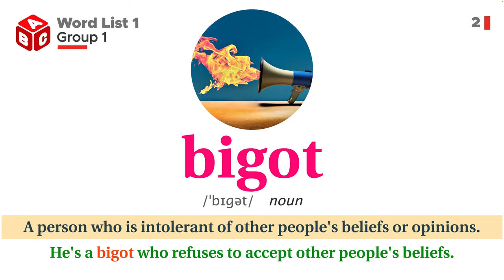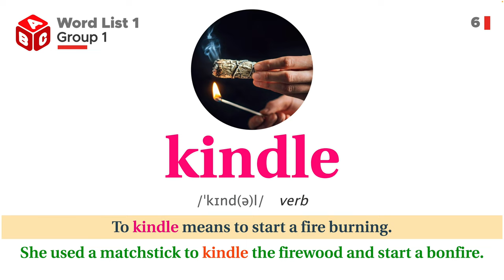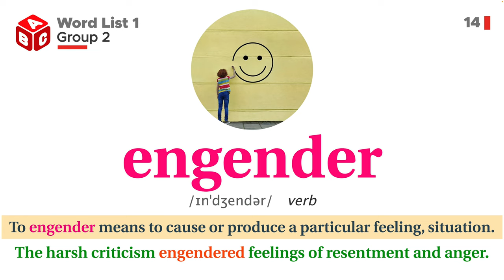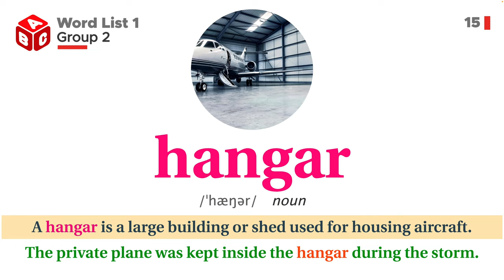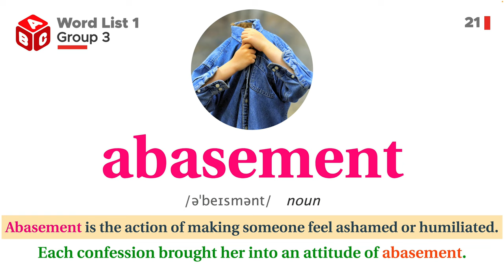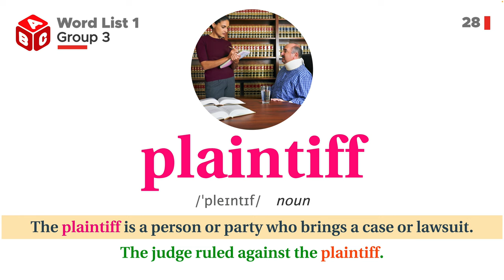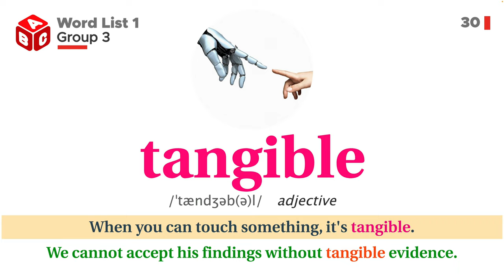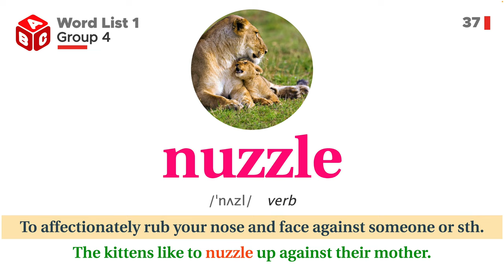1500 SAT Vocab Words You Must Know | Word list 1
The "1500 Advanced English Words SAT, PSAT, GRE" video is an informative and engaging resource for students and anyone interested in expanding their vocabulary. In this video, viewers will learn about 100 of 1500 advanced English words commonly tested on the SAT, PSAT, and GRE exams.

Viewers will also find useful graphics and animations throughout the video that enhance the learning experience and make the content more engaging. The video concludes with a summary of the key takeaways and a call to action for viewers to build their advanced English vocabulary.

Overall, the "1500 Advanced English Words SAT, PSAT, GRE" video is a valuable resource for anyone looking to improve their vocabulary and succeed on standardized tests or in their academic and professional pursuits.

Each word list includes 100 words with 10 groups, and each group has 10 words.

Chapter of the video:
0:00:00      Intro

0:00:11      Group 01
0:02:45      Group 02
0:05:28      Group 03
0:08:03      Group 04
0:10:40      Group 05

0:13:17      Group 06
0:15:55      Group 07
0:18:40      Group 08
0:21:22      Group 09
0:24:02      Group 10

Please turn on 4K quality to enjoy the best experience.